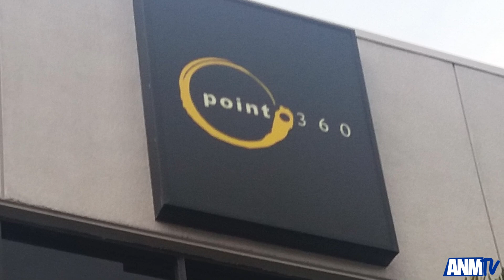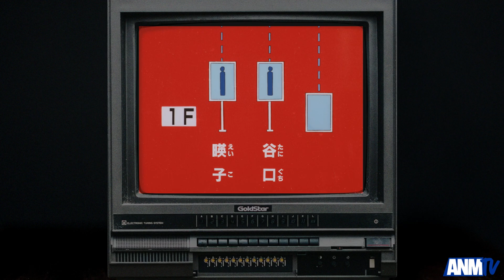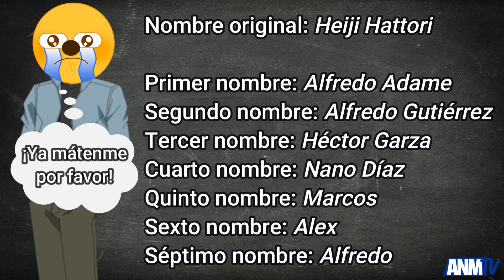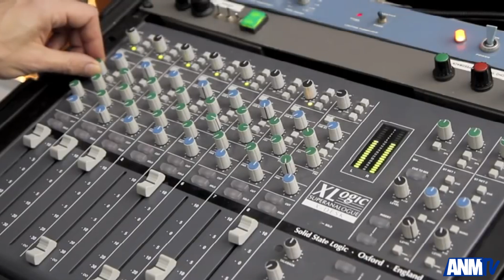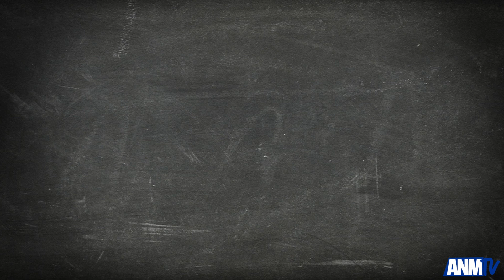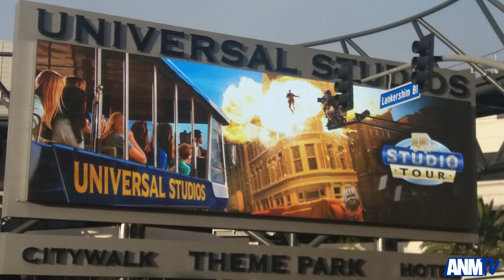La historia del doblaje latino de Detective Conan (Parte 1: Los Ángeles, California)